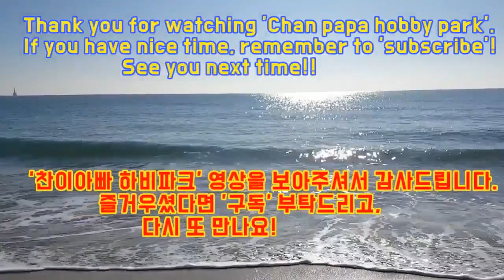실력 급상승 돌풍의 7부 vs 노련한 3부 접전 경기입니다. (김한웅3부 vs 정의현7부)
2019년 5월 19일(일) 부산 서동의 올림픽 탁구장에서 진행된
리그전 준결승전 경기입니다.

실력 급상승한 돌풍의 7부와
노련한 펜홀더 3부 풀세트 접전 경기입니다. (김한웅3부 vs 정의현7부)